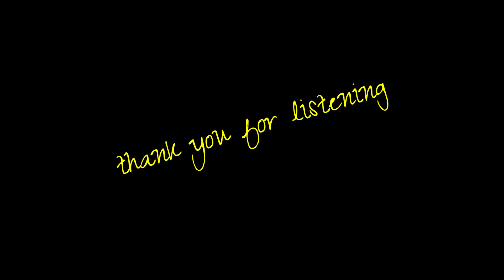[AUDIO DIY] listen to female vocal music (ORNA)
Listening to female vocals with DAC and PMA-600NE or R-35i EL34
DACとPMA-600NEとかR-35i EL34で女性ボーカルを聴く

- The Very Thought of You -　February 18, 2003
ORNA

'Nature Boy'

Vocals - ORNA
Piano, Keyboards - Tom Zink
Bass, Acoustic Bass - Brian Bromberg
Drums, Percussion - Chris Wabich

PC(Subscription music source 16bit 44.1kHz)→DAC(TOPPING E30II)→
RCAswitch(PROZOR)→AMP(PMA-600NE)→SPswitch→
self-made 2waySP→DR-40(BEHRINGER C-2)
self-made speaker : Scan-speak Discovery 18cm mid woofer + 25mm ring tweeter

・SP から コンデンサマイクまでの距離、約90cm でセンターから左右のSPに角度をつけてセットしています。